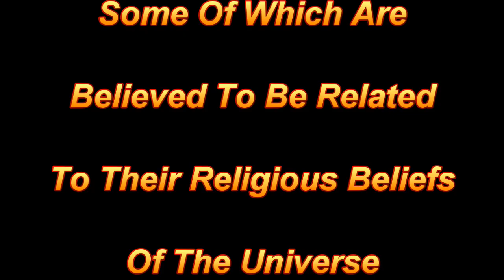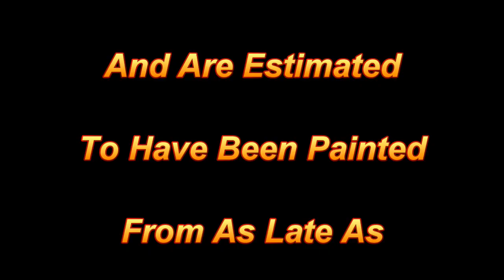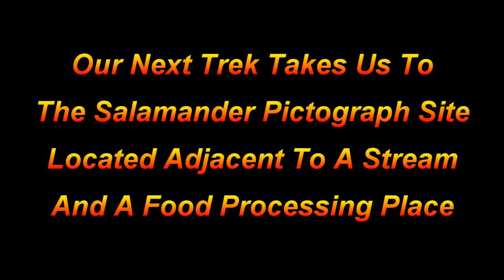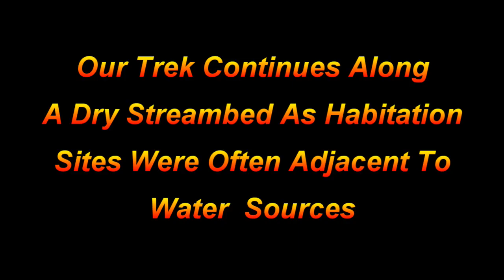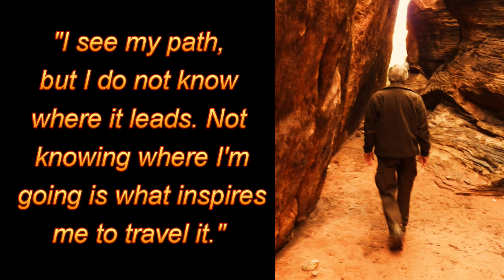Painted Cave - Chumash Pictographs Of Santa Barbara - California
Trek with me to the Chumash Painted Cave and other pictographs sites in the Santa Barbara foothills.